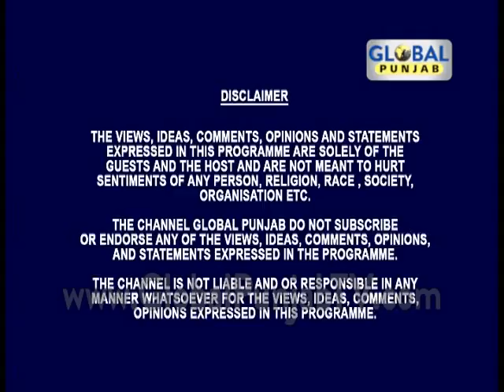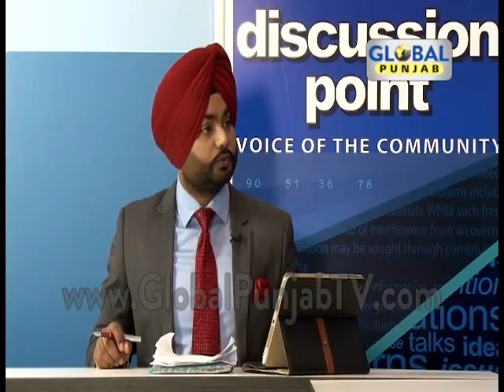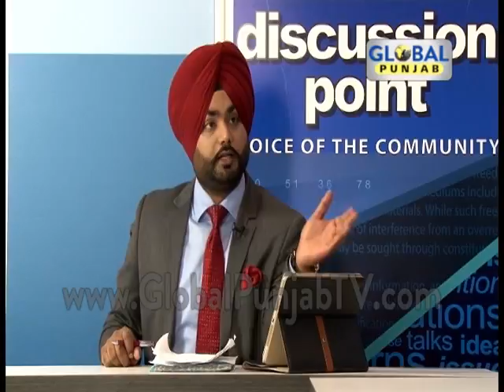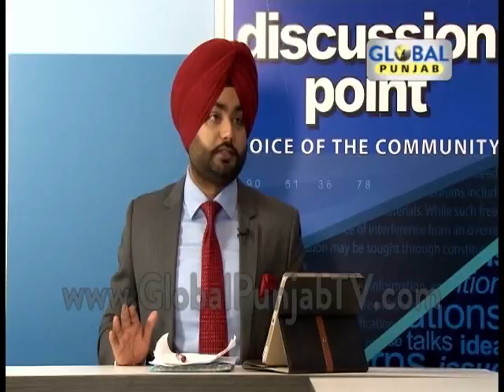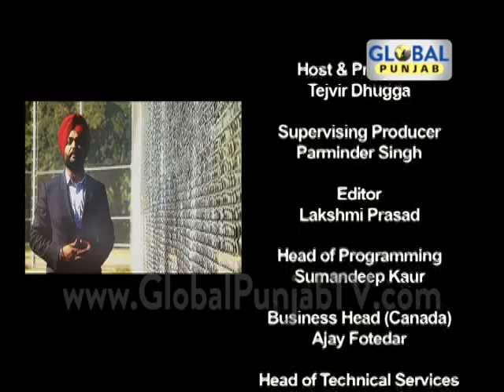DISCUSSION POINT- Nasli Hinsa and Mistaken Identity Di Problems, 16-Jan-2015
Discussion Point is a Community based Talk Show of GLOBAL PUNJAB TV which focuses on various topics of our community Worldwide.
TOPIC :Nasli Hinsa and Mistaken Identity Di Problems specially in North America. Edminton de Shri Guru Singh Sabha Gurdwara Sahib vich hoyi Nasli ghatna. Racist remarks written using spray paints.

GUESTS:

- Balpreet Singh - Legal Counsel, World Sikh Organisation

- Ripsodak Singh Grewal - Principal, Khalsa School Brampton

Watch every Friday 7:00 PM ET only on GLOBAL PUNJAB TV.